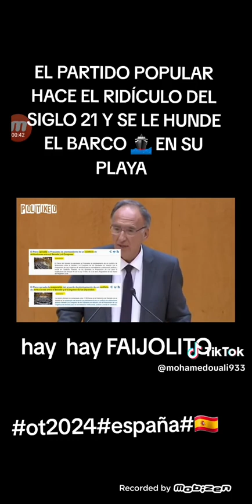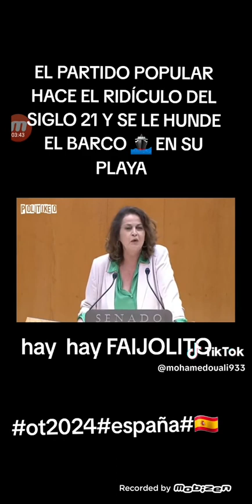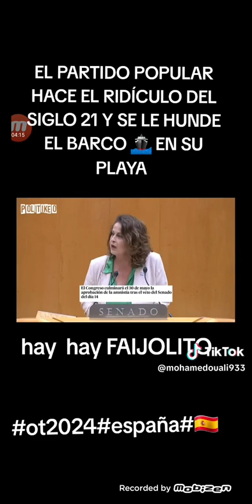El pp hace el ridiculo del siglo 21 y se hunde el barco en su playa